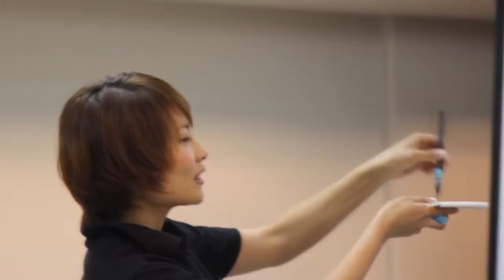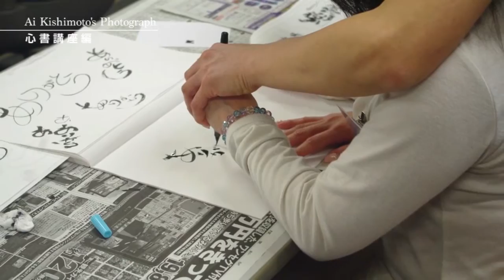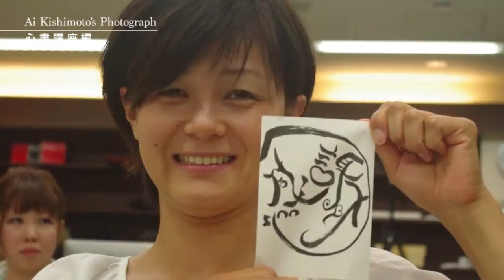【筆文字・書家・心書】岸本亜泉〜心書講座〜